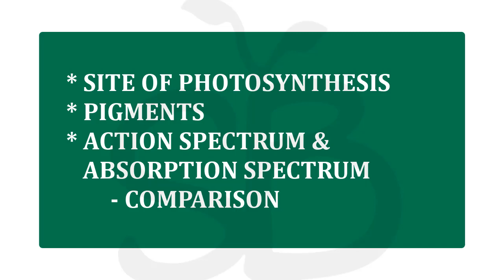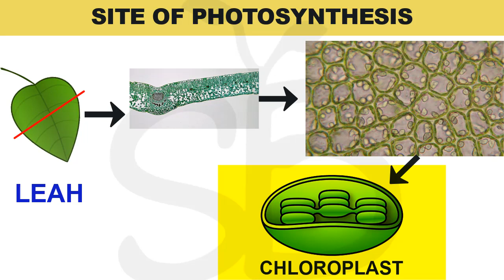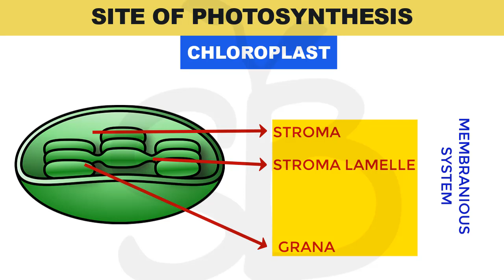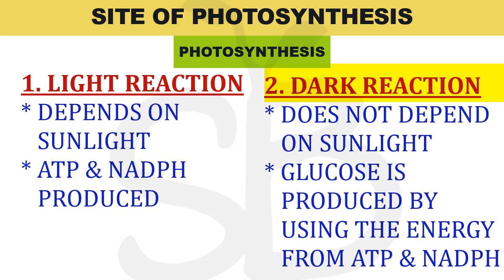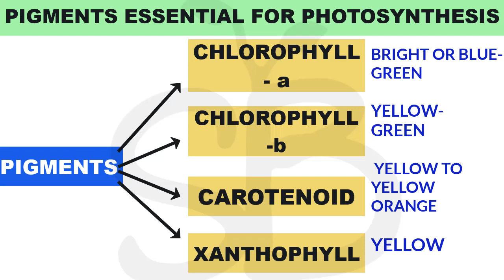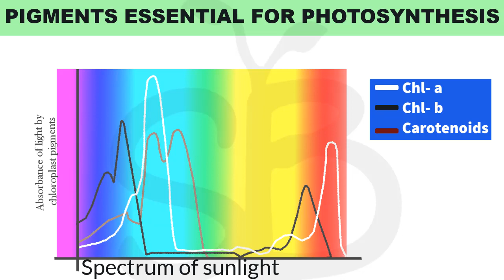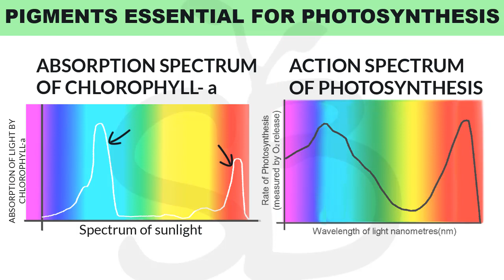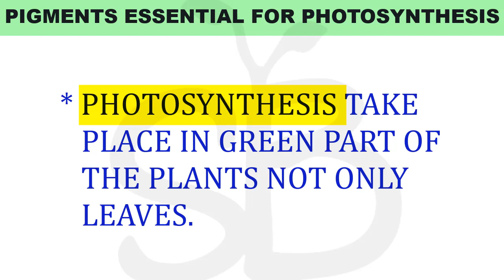SITE OF PHOTOSYNTHESIS | PHOTOSYNTHESIS IN HIGHER PLANTS PART-2 MALAYALATHIL | STUDY BOTANY | NCERT.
This video explains plus one biology
This video is the second part of this chapter it includes
1. site of photosynthesis
2. pigments essential for photosynthesis
3. action spectrum
3. absorption spectrum of chlorophyll pigments